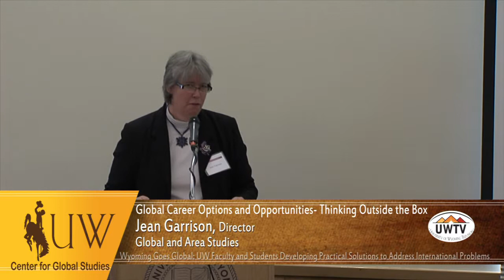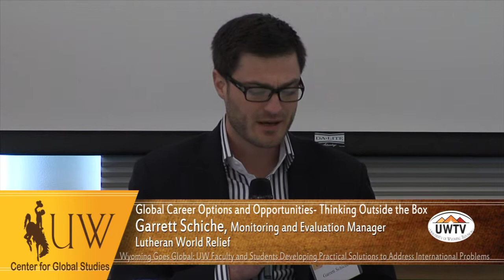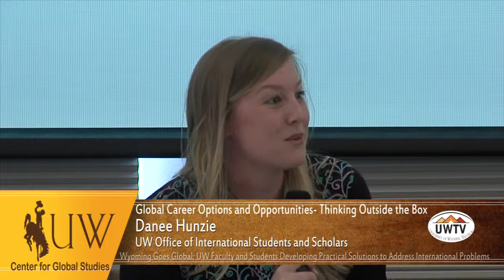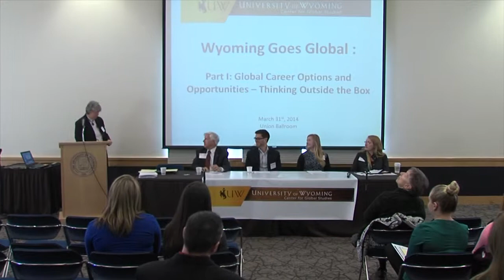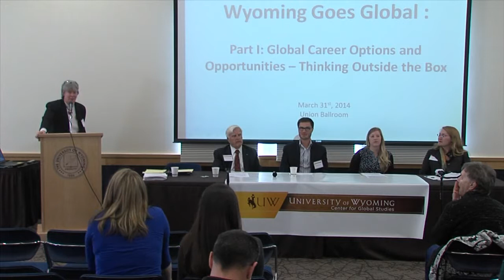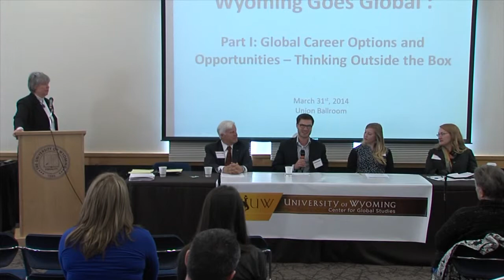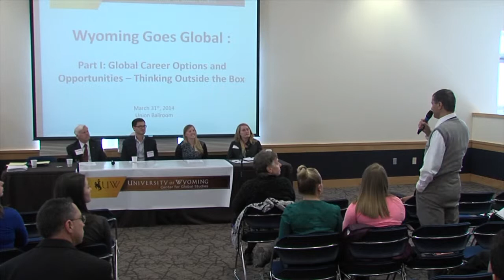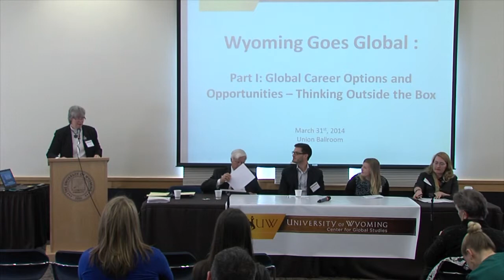Wyoming Goes Global: International Studies Alumni Panel: Career Options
Part I:  Global Career Options and Opportunities -- Thinking Outside the Box
A University of Wyoming panel on Career Options was part of the Wyoming Goes Global Conference on March 30-31, 2014.

The International Studies Alumni Panel included:
-Terry Kaltenbach, Insurance, Financial Advising, and Non-Profit Management
-Garrett Schiche, Monitoring and Evaluation Manager, Lutheran World Relief
-Danee Hunzie, UW Office of International Students and Scholars
-Janine Jordan, City Manager, City of Laramie

The conference marked the launching of UW's new Center for Global Studies. The purpose of the Center for Global Studies (CGS) is to advance the University of Wyoming to the next level of excellence in internationally-focused research and partnerships to address complex global problems.  Its mission is to build leadership, excellence, and depth in global and comparative scholarship and learning for the benefit of students, faculty, the state of Wyoming, and the broader national/international community.  This conference formally launches the Center with a public keynote talk followed by day-long activities highlighting faculty and graduate student international research from across campus and roundtable discussions on global career options featuring distinguished alumni and international studies professionals.

Video by University of Wyoming Television.
Shot and edited by Cameron Patey, UWTV
Produced by Ali Grossman, UWTV